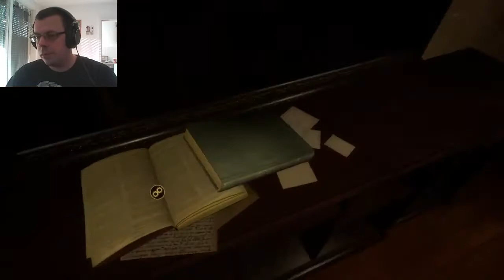CLOSE TO THE SUN #11 Das zweite Notizbuch [Horror]